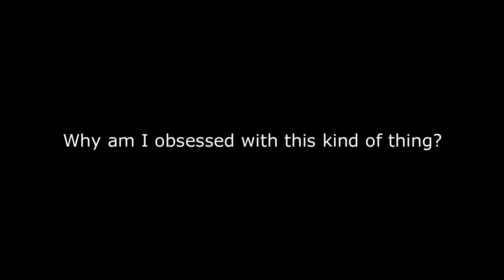Honkai Impact 3rd - Baby Steps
Well, I still need a few adjustments here and there, but I think I can manage.